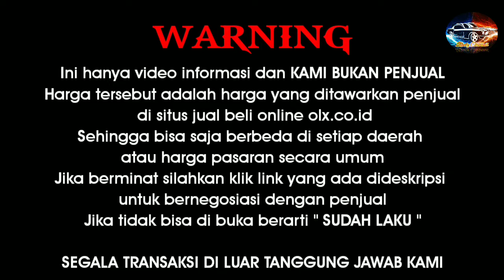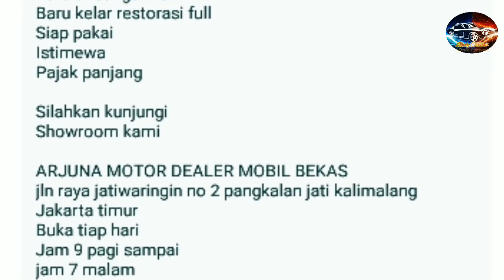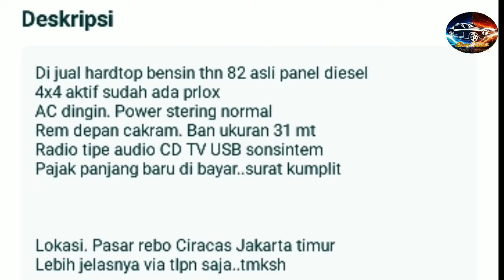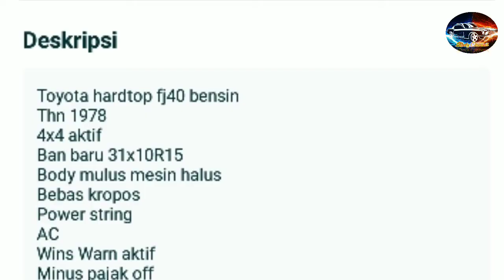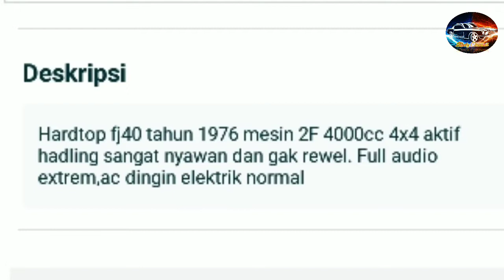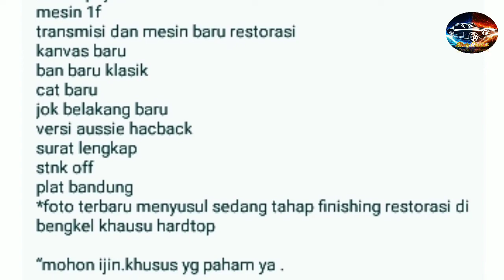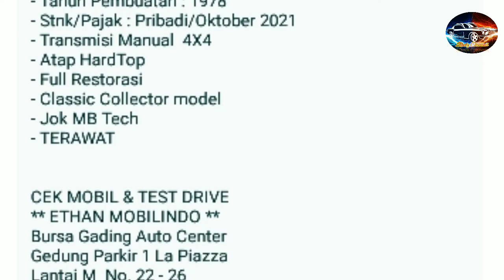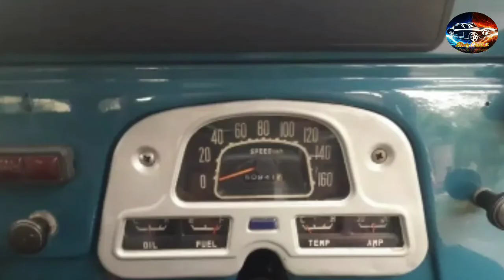INFO HARGA MOBIL BEKAS TOYOTA HARDTOP, Bensin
AWAS PENIPUAN !!!...

Terima Kasih..🙏